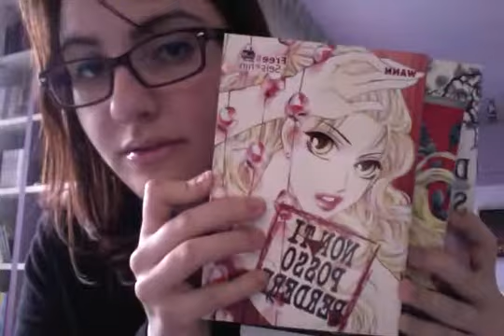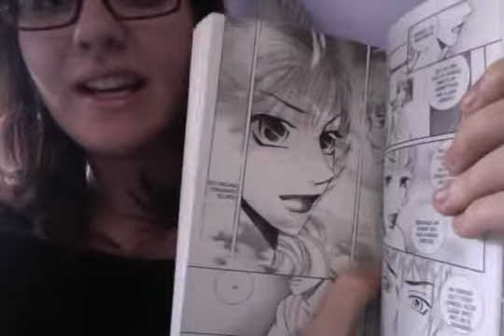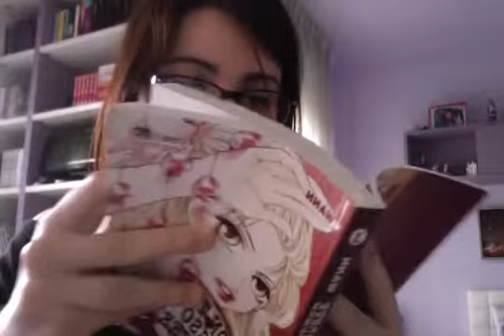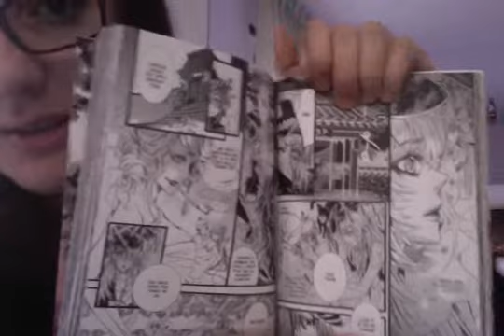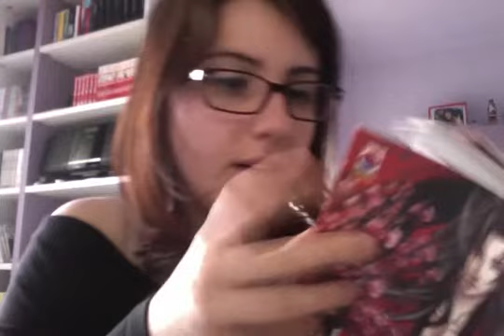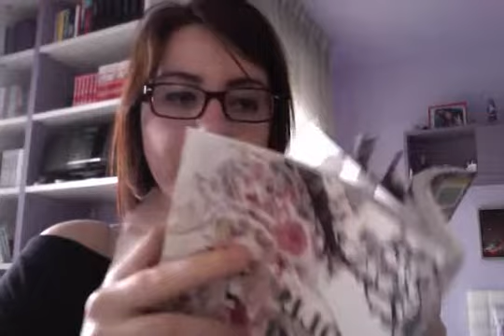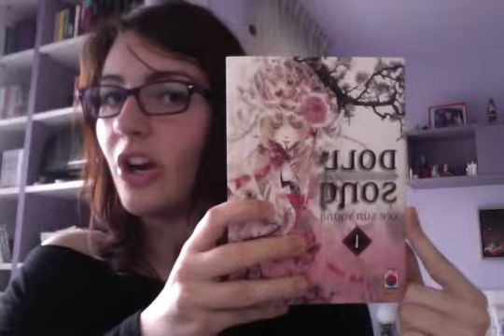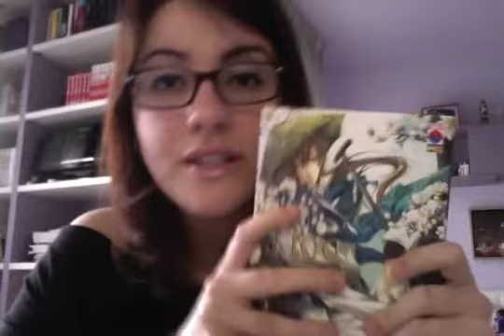Parlando di Manhwa Coreani + Recensione Doll Song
In questo video perlerò dei manhwa coreani e di Doll Song di Lee Sun Young ^_^